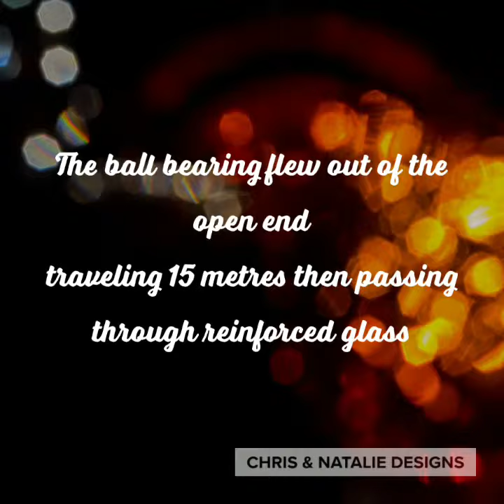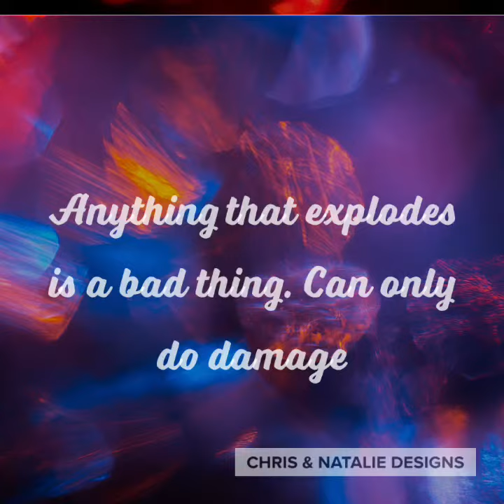28 May 2018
Bonfire Night 1960’s early 1970’s